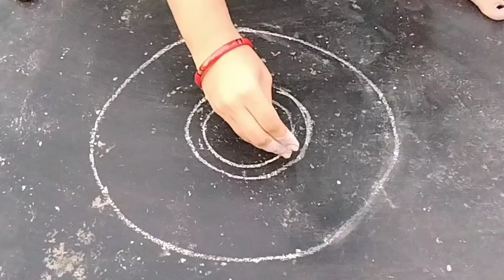ସହଜ ଗୁରୁବାର ଝୋଟି||ସୁନ୍ଦର ସହଜ ଗୁରୁବାର ଝୋଟି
Hey Everyone 🤗

In this channel you can find different type of rangoli design, Kolam designs . We always trying to share unique,attractive,easy & simple rangoli ideas & designs

Please watching and keep supporting us to reach 1k subscriber as soon as possible